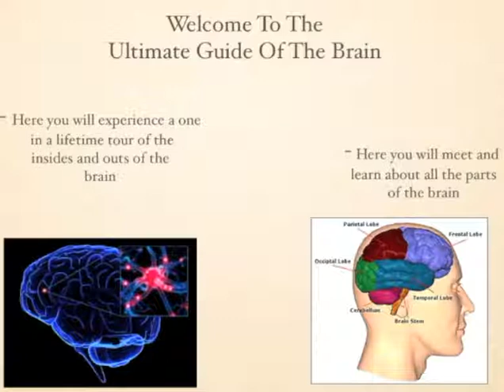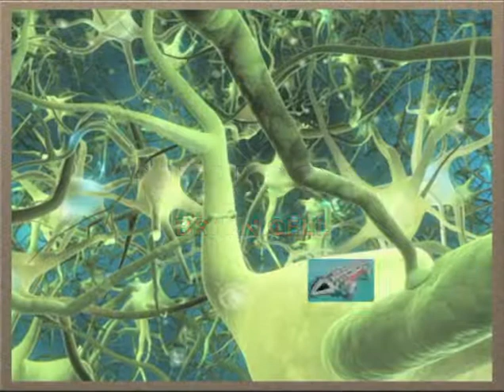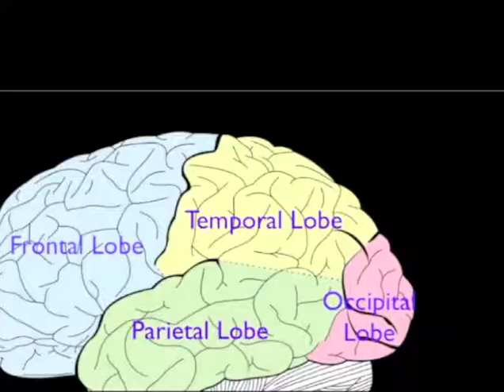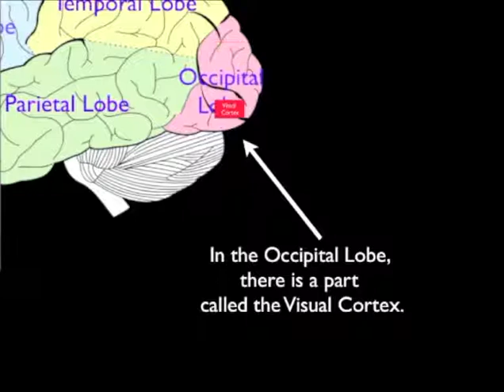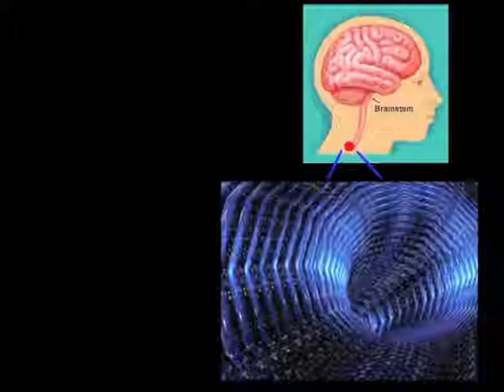The Brain Self-Guided Tour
Abacus Brain Gym's student contributed this video for his classmates at Abacus Brain Gym.
Understand how brain works and utilize it to the maximum potential.

Abacus mental math is absolutely one of the options to reach the best potential during  brain development period. Try it at abacusbraingym.com!